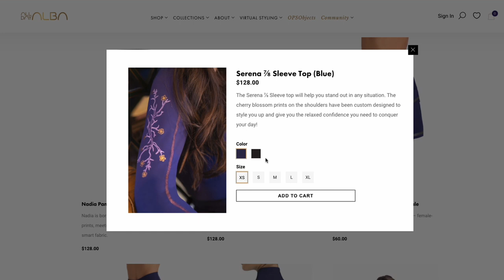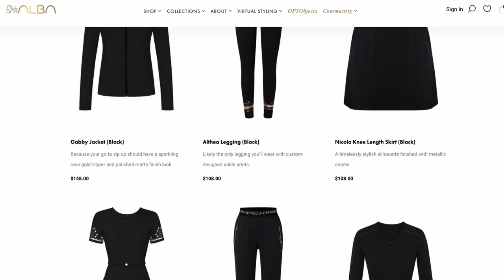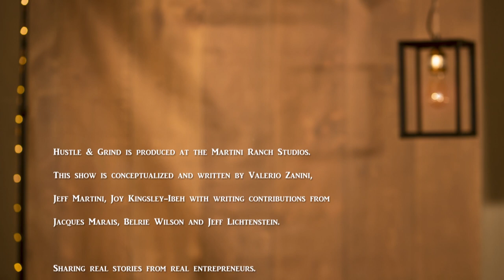Hustle & Grind Episode 003: Brielle Mayberg HalbertFounder and President of All Day Alba, Inc.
Background Portrait Art
“I Love Your Hair”
By painter
Tim Okamura

Glam Crew:
MUA: Sharon Macorol

Jeff Martini
Owner & Executive Producer
Martini Media Solutions

Joy Kingsley-Ibeh
Kingsley Model + Talent Management
Founder & CEO
IG/Twitter/FB: @kingsleymodels, @joykingsleyibeh, @stylebykingsley

Valerio Zanini
5D Vision
CEO

Jacques Marais
Hustle & Grind is produced at the Martini Ranch Studios.
This show is conceptualized and written by Valerio Zannini, Jeff Martini, Joy Kingsley-Ibeh with writing contributions from Jacques Marais, Belrie Wilson and Jeff Lichtenstein.

We would like to thank the following guests and contributors to the show!

Hosts
Jeff Martini
Joy Kingsley-Ibeh

Guest
Brielle Mayberg Halbert

Hustle & Grind Executive Team
Jeff Martini
Joy Kingsley
Valerio Zanini
Jacques Marais

Hustle & Grind Production Team
Director: Jeff Martini, Martini Media Solutions
Master Stylist: Joy Kingsley-Ibeh, Kingsley Model + Talent Management
Associate Technical Director, Camera and Photography: Jeff Lichtenstein, Martini Media Solutions
Camera Operator and Photography: Belrie Wilson, anythingspossiblevisuals
MUA: Sharon Macorol

Post Production
Lead Editor: Jeff Lichtenstein, Martini Media Solutions
Post Production Supervisor: Jeff Martini, Martini Media Solutions

Social Media Lead
Joy Kingsley-Ibeh
Social, Audience Moderator and Website Lead
Jacques Marais
Guest/ Community Market Contributor Lead
Valerio Zanini

Hustle & Grind Socials:
TheHustle.tv

Background Portrait Art
By painter
Tim Okamura

Glam Crew:
MUA: Sharon Macorol

Jeff Martini
Owner & Executive Producer
Martini Media Solutions

Valerio Zanini
5D Vision
CEO